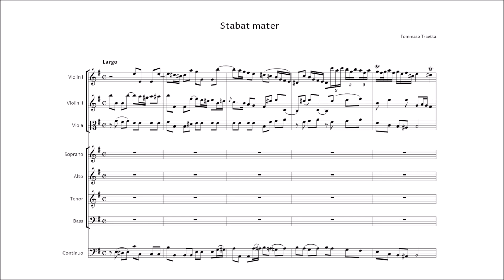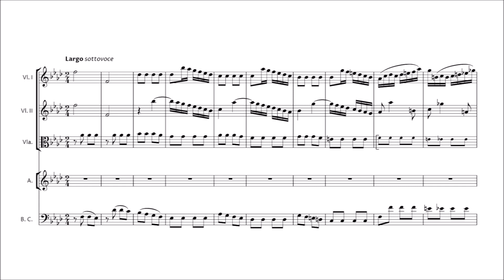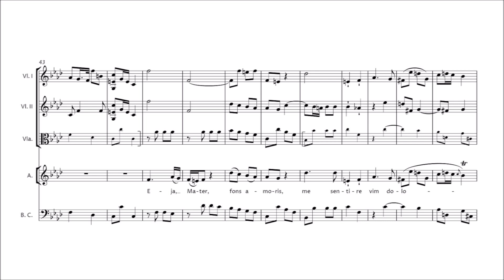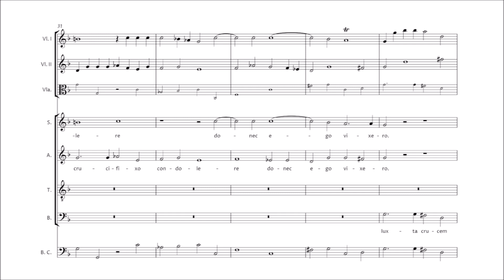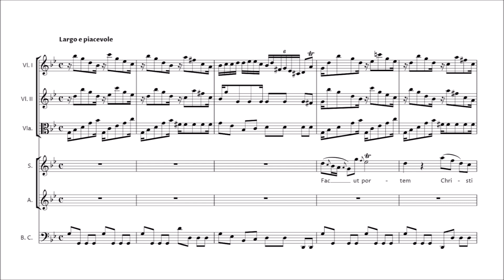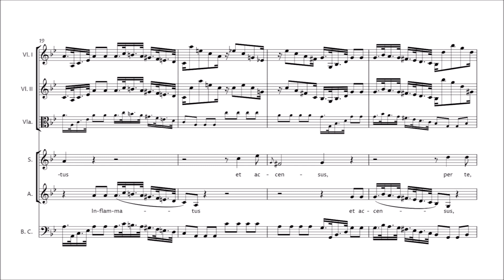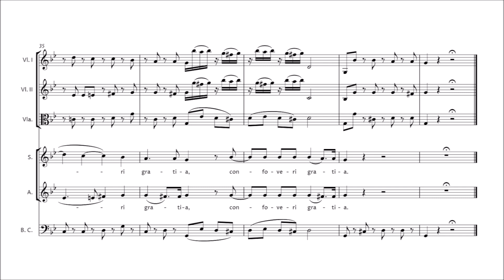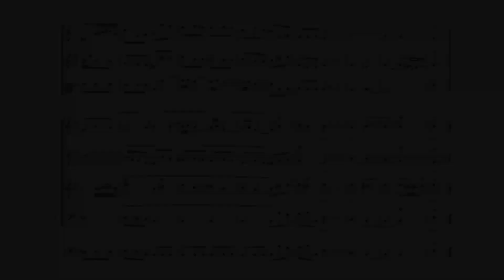Tommaso Traetta – Stabat Mater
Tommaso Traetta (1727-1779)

Stabat Mater (1st vers. 1750 ca.; 2nd vers. 1767 [I don't know which one is this!])

Stabat Mater dolorosa (Largo) [00:00]
O quam tristis (Largo) [04:24]
Quis est homo (Largo) [07:16]
Vidit suum (Largo e sottovoce) [11:25]
Stabat Mater, istud agas (Fuga) [15:17]
Fac ut portem (Largo e piacevole) [17:41]
Quando corpus [21:52]
Amen (Allegro) [24:40]